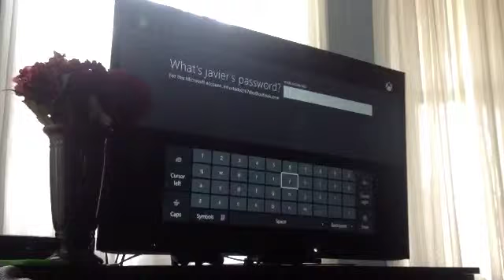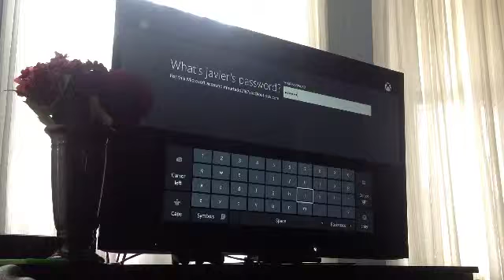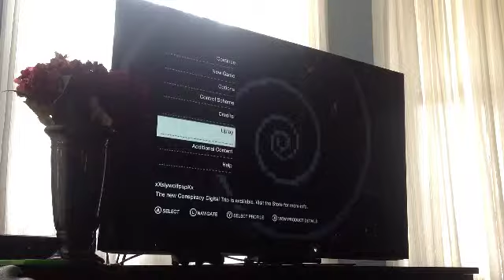Watch cats(aka: dogs)/ vlog?+ something I've never tryed